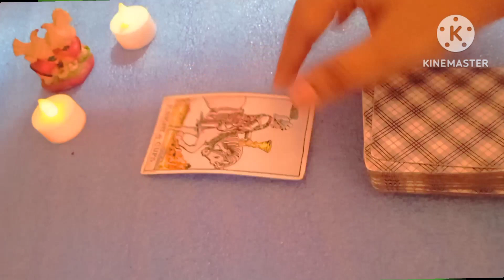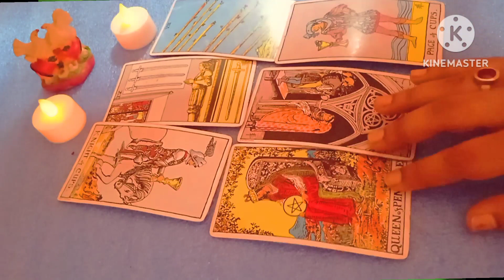Finally ❤️ Long awaited communication from your person is coming 📲🥰🧡🌈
Yes/No reading
Remedies,